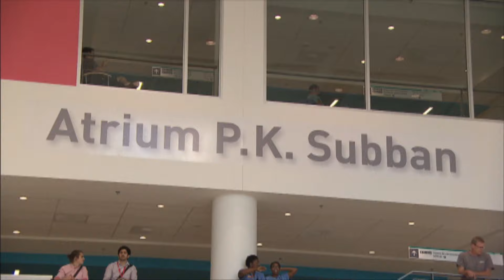P.K. Subban on Giving Back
P.K. Subban talks about wealth, his $10 million pledge to the Montreal Children's Hospital and complaints that he's arrogant.